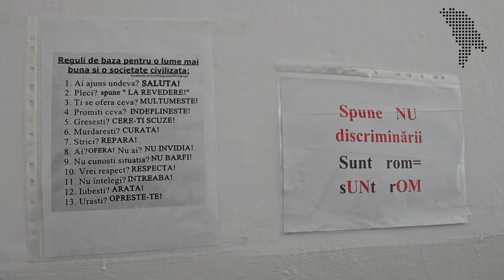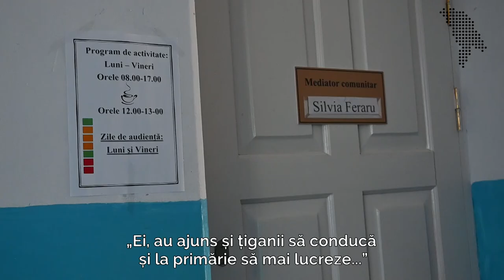Romii. Cine sunt și ce-și doresc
Funcția de mediator a fost instituită imediat după ce au fost cartografiate localitățile unde locuiesc mai mult de 150 de persoane de rome. S-a stabilit că este nevoie de 48 de mediatori în 44 de localități din Republica Moldova. Cu timpul, numărul mediatorilor angajați a fost diferit. În anul 2016, erau angajați doar 16 mediatori, întrucât salariile erau achitate de către autoritățile publice locale.
Ce face un mediator comunitar, cu ce probleme se confruntă romii, vedeți în reportaj